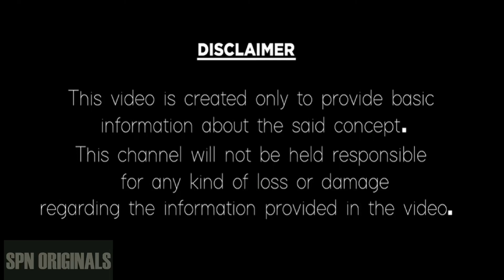Meena Rasi Phalalu July 2022 | Meenaa Rasi july (15-31) 2022 |Telugu